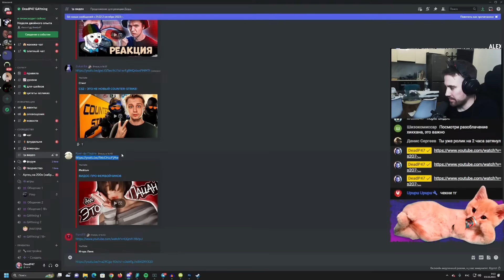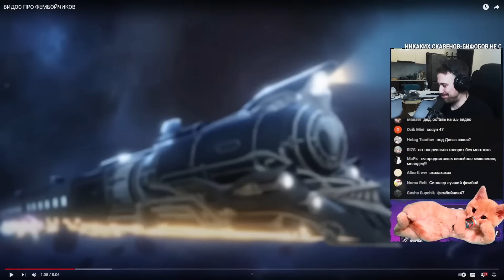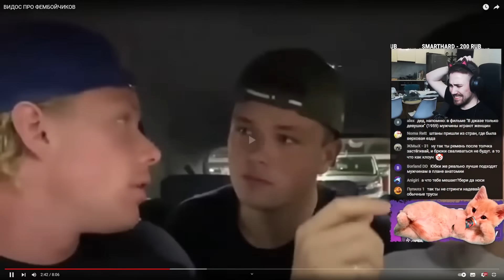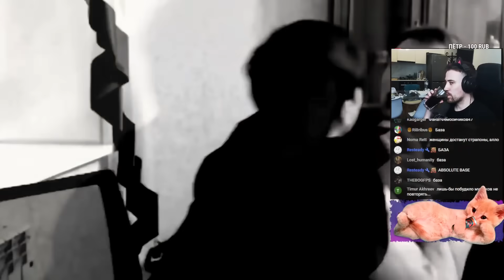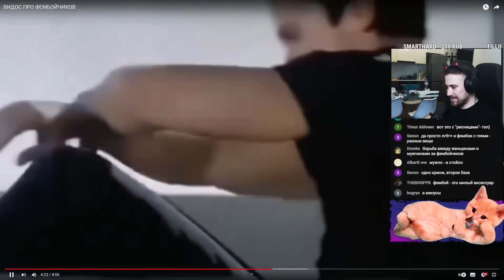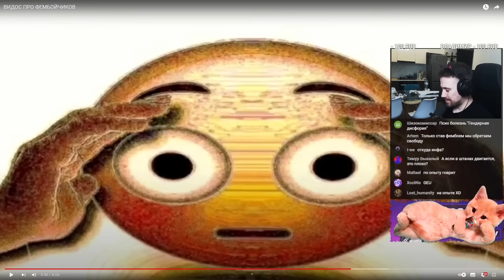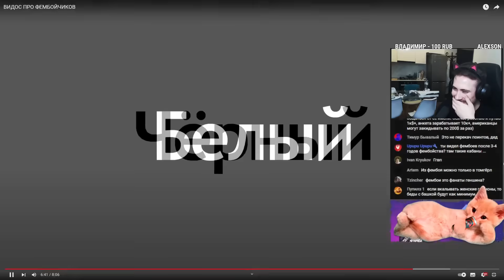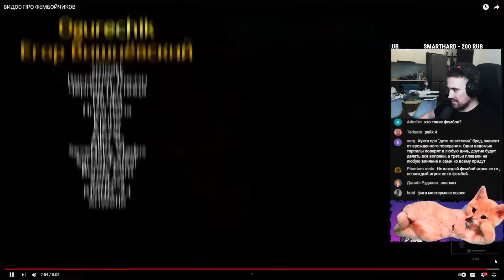DEADP47 СМОТРИТ: ВИДОС ПРО ФЕМБОЙЧИКОВ \ Мейтыч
Видео с канала - Мейтыч @meytich